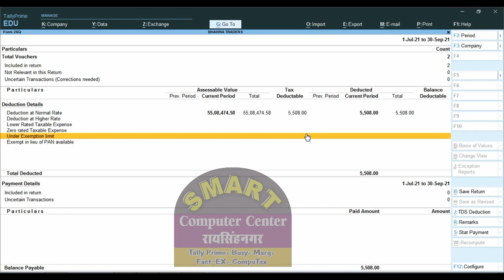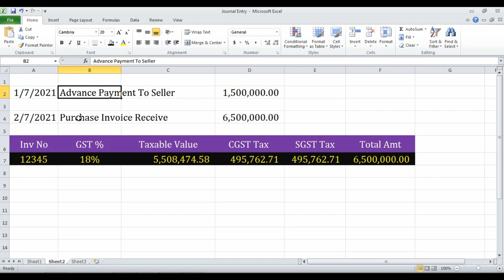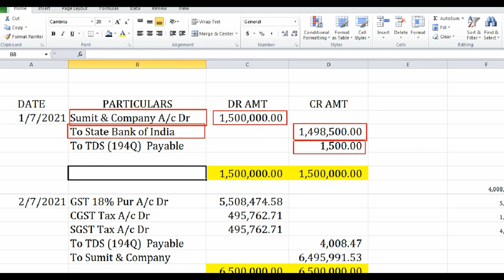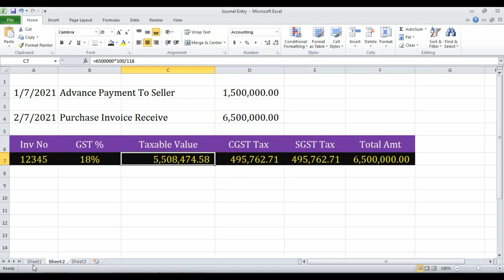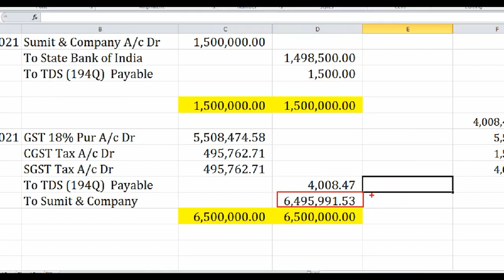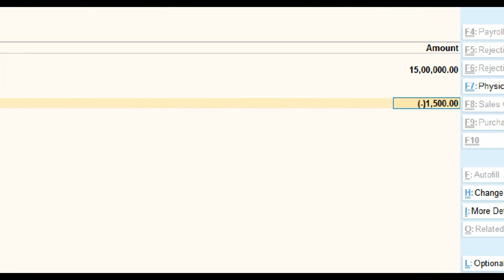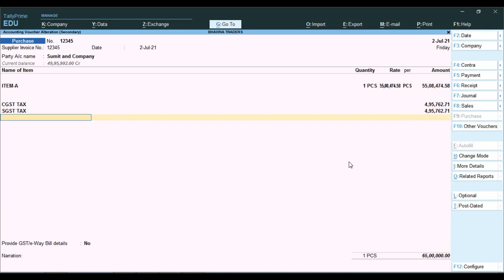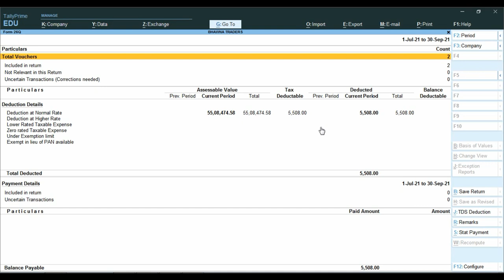How TDS Deduct u/s194Q Advance Payment against Purchase Bill | TDS on Advance Payment Entry In Tally